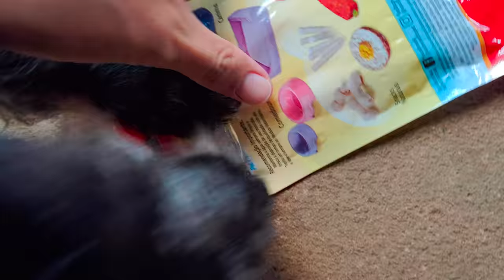ABRINOasCOISA #65 - ABRI UMAS CAIXAS ENORMES - Fubá online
Veja essas Play lists:
Quem me enviar alguma coisa? 💌 🎁
Para: Fubá
Coronel Macedo-SP
NOME: Dieile D. M. Parente
AGENCIA: 3478
CONTA POUPANÇA: 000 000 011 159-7
OPERAÇAO: 013